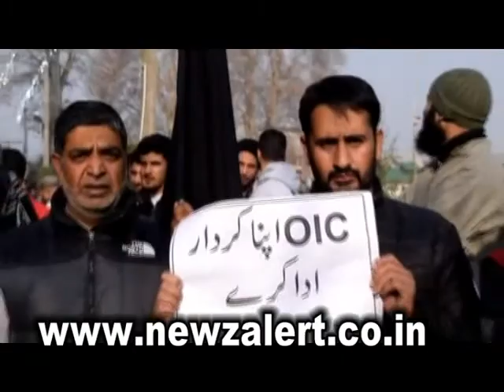Protests held in several parts of Srinagar against US declaration on Jerusalem